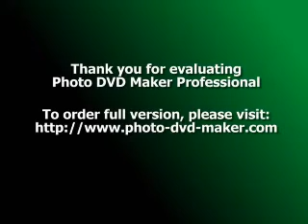MILLIE JACKSON-a little taste of outside love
feelin' bitchy